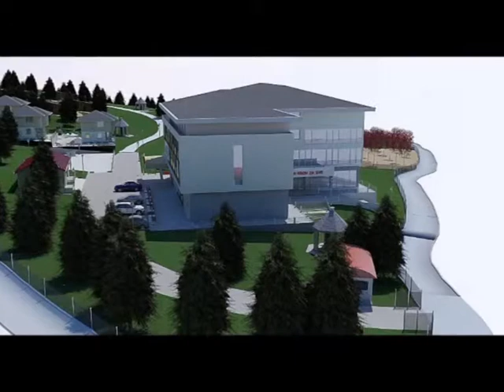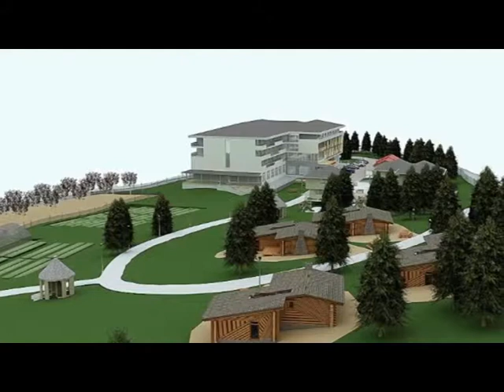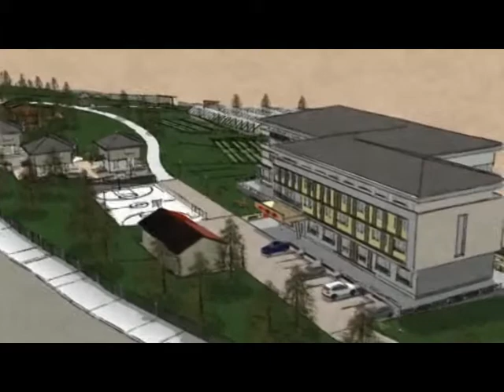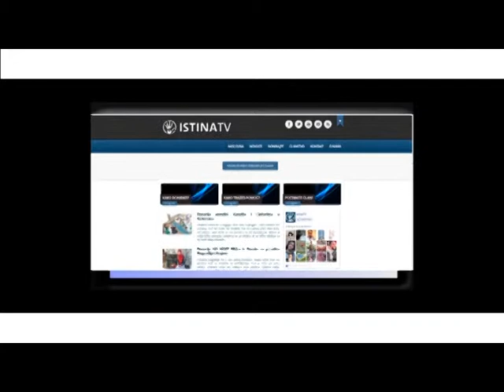IstinaTV Bastine BiH emisija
Emisija Bastine Bosne i Hercegovine vec je omiljena kod mngih nasih sugradjana, Donosimo vam emisiju u cijelost ako niste uspjeli da je pogledate do sada